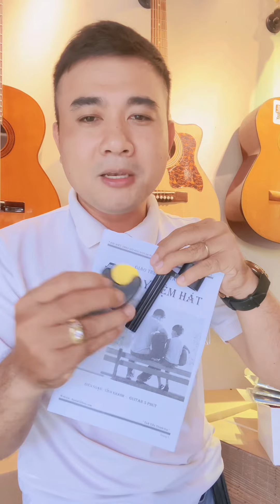Chơi 1 Câu Bass Bolero Cực Hay và Dễ Học Đàn Cùng Guitar 5 Phút Mới ạ